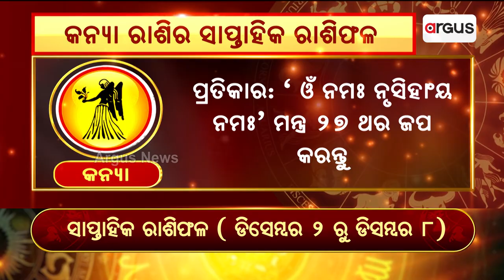Bhagya Bhabisyat | କନ୍ୟା ରାଶିର ସାପ୍ତାହିକ ରାଶିଫଳ